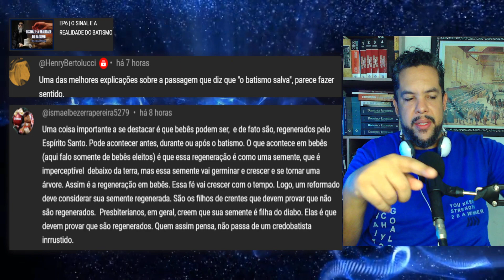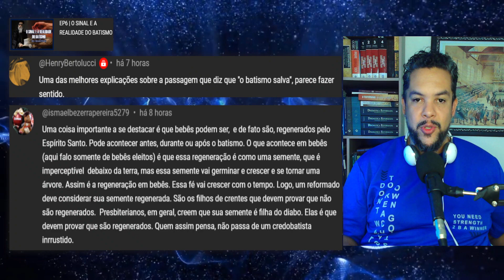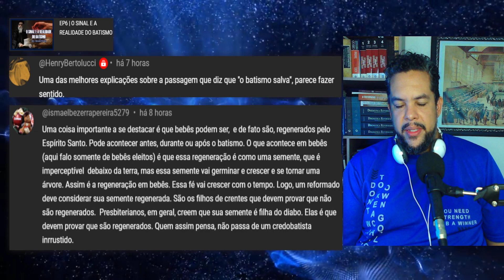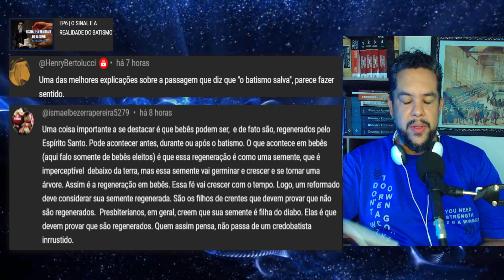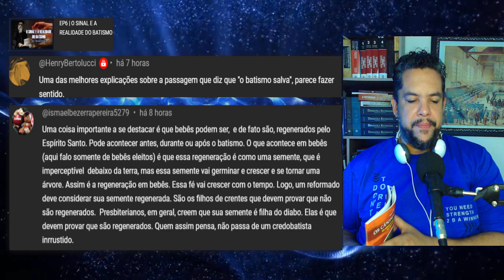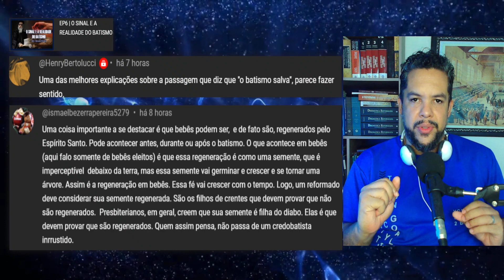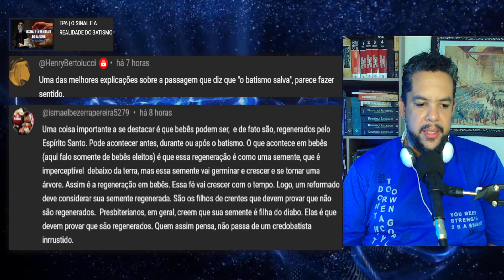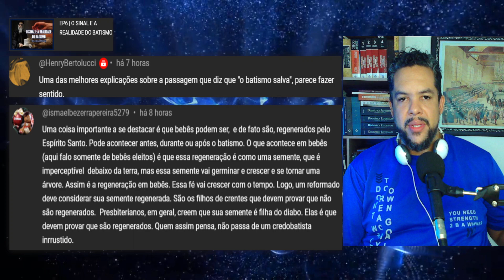Para nós REFORMADOS a promessa de Deus é suficiente!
SAIA DA ZONA DE CONFORTO! COMECE AGORA A ESTUDAR TEOLOGIA REFORMADA - CURSO DE TEOLOGIA REFORMADA CONFESSIONAL.